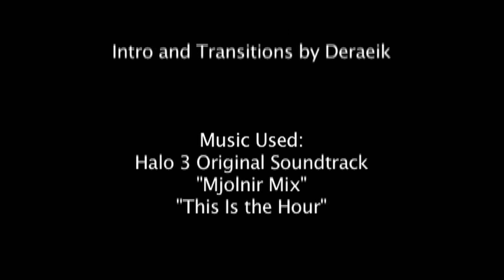Halo Reach: Top 10 Lucky Kills Episode 52 by Anoj